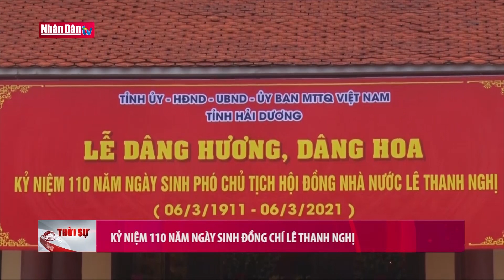Kỷ niệm 110 năm Ngày sinh đồng chí Lê Thanh Nghị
Kỷ niệm 110 năm Ngày sinh đồng chí Lê Thanh Nghị | Truyền Hình Nhân Dân
1. Dự Báo Thời Tiết Hôm Nay